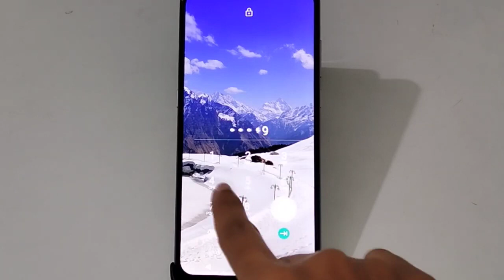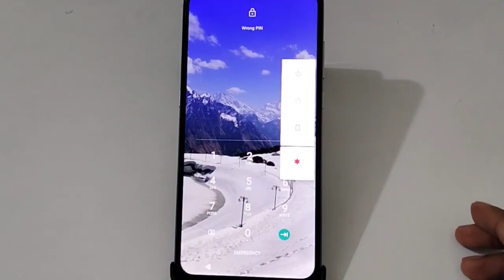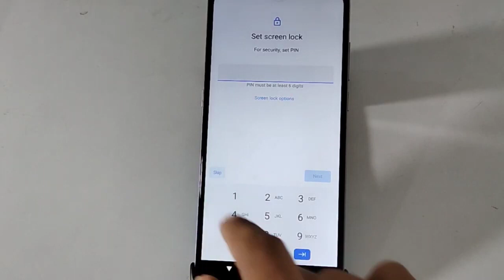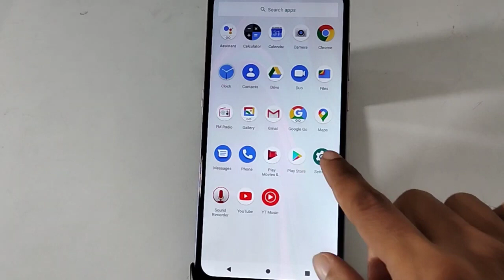How to hard reset micromax in note 2 || micromax note 2 format kaise kare, How to unlock parttan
micromax in note 2 me call recording kaise kare,
micromax in note 2 me app lock kaise lagaye,
micromax in note 2 me app hide kaise kare,
micromax in note 1 me 2 whatsapp kaise, chalaye